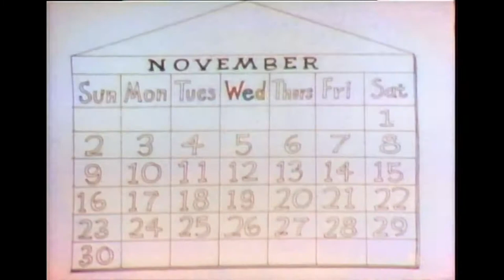Sesame Street Wanda the Witch 1969 HQ 1080p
Lots of esoteric insider truth in this short clip from early SS.

A few fun-fact highlights

West is best. East is a bEast.  Fact. West by Northwest is ultimate paradise. It's usually upwind too. Jews in LA live in WEST of Los Angeles as an example.

Washington = 7, very bad energy which is very healthy for the people living there since they are the balance for the negativity. People and pets fill with positivity in bad energy places as balance.

Weasels are robust powerful animals. Fact. Better than a cat for a pet for positivity.

Autumn and winter is the season for CM & spell work. Fact. Wednesdays too.

Wanda is a very powerful name. Wanda = weasel. Wanda carried a wand which gives her more of the same energy. Whatever words rhymes, looks similar, has near the same gematria and has near the same spell-ing empowers the same energy of the word. There's strength in numbers.

Wigs are powerful as why her troubles started when she took it off.

W is wavy womanly letter as with every other letter:

first 13 letters
A = 1, sticks penis male; 1 = Sagittarius, the Centaur's stick Arrow
B boobs, bust, belly, shape of a pregnant woman
C box shaped-c
d round
E sticks
f french-flowery rounded designed style
G god male in free-masonry
L sticks, male
m middle wavy

next 13 batch:
N sticks
o round, female
P squarish capital P like the Pittsburgh Pirates jersey
Q round
R, P with a stick
s wavy
T sticky
u wavy
V sticks
w double u
X sticks, seXXX
y wavy y-chromosome woman
Z sticks, male

The zodiac is also divided by two; there's no 12, but two sets of 6s, Sumerian base 6: Sag to Can and Gem to Cap. Someone hit Santos Bonacci with this. I tried in vain, but it was an exercise in futility. There's no 12 anything. It's a man-made up number. The brain has two halves with a set of 6 regions each.

1 stick, male = A = 1, month of Sagittarius
2 rounded, scorpion tail, month of November
3 backwards E, the scales, umpire, judge, jury; letter "u" in English gematria
4 the most masculine feminine number
5 the most feminine masculine number
6 rounded; female = 6 in proper gematria; "i feel" cancer/feminine intuition

7 = 1 with a line on top signifying the next digit in base 6.
8 is 2 wrapped

Q&A

"What's the most powerful sign?"

One or more of the following:
~ Aquarius moon sign.
~ Year of tiger.
~ Month of February.
~ 2nd, 8th, 14th, 20th, 26th day of the month.

... though being powerful comes with a hefty price tag - demonic attack/possession. They are targets. Archon have the most work with powerful people as why they shortened the days in February.

Ted Kennedy is a good example being born a triple Tiger (year, month and hour). Ted survived a plane crash and a scandalous car accident and labeled as a drunk by the media. He was my favorite Kennedy not to say he was without his quirks as with anyone, but it comes back to demons. It always does. No one ever is to blame.